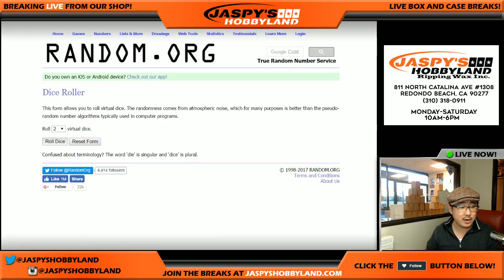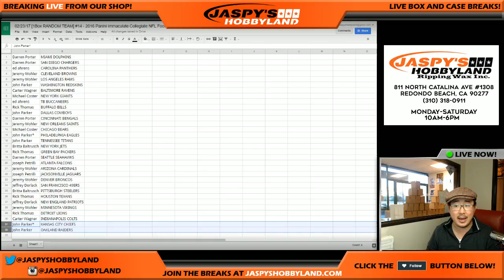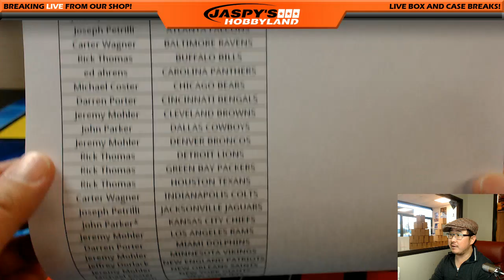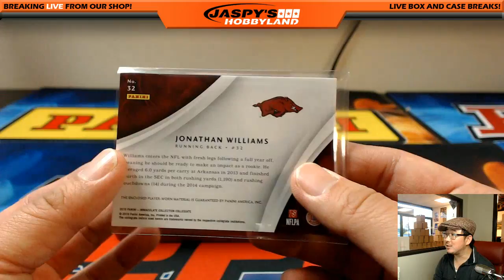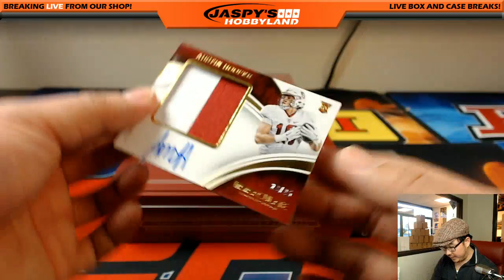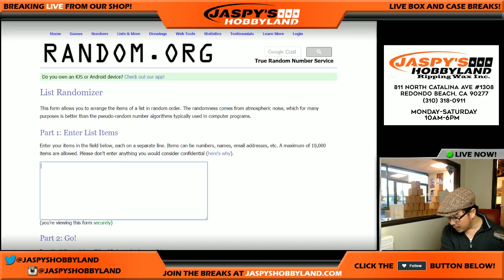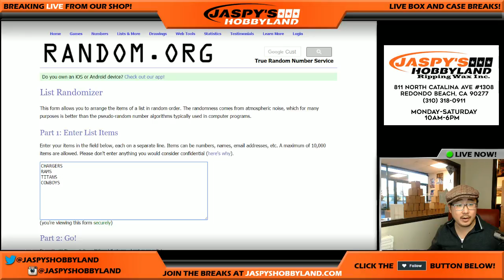02/23/17 [1Box RANDOM TEAM] #14 - 2016 Panini Immaculate Collegiate NFL Football